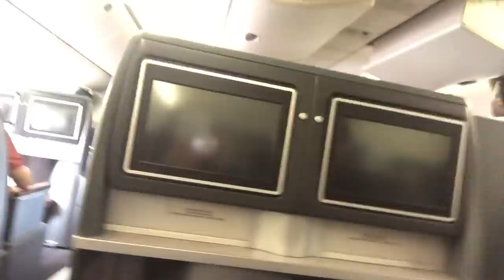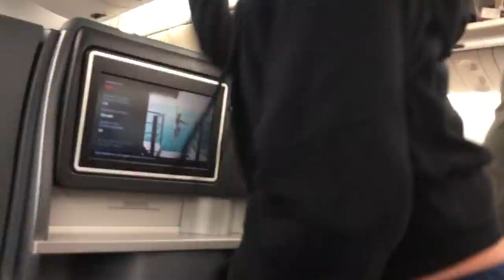first vacation alone with my sister!!- Kalani Hilliker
Thank you Tarte for this incredible trip!!!